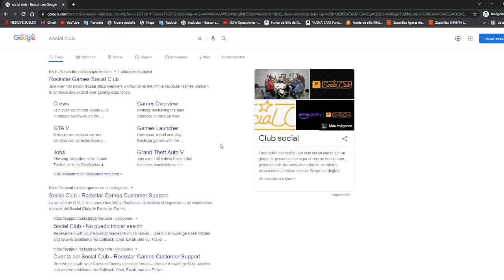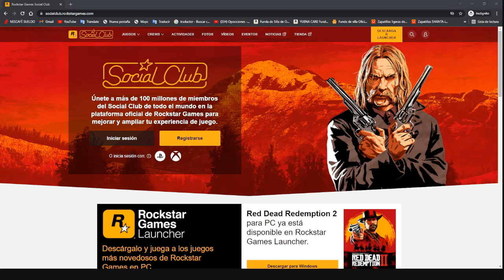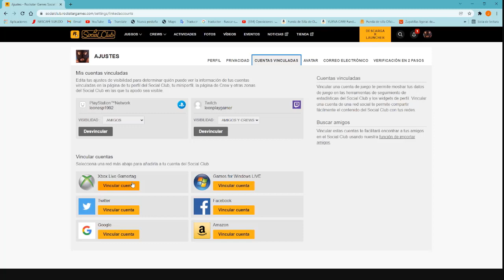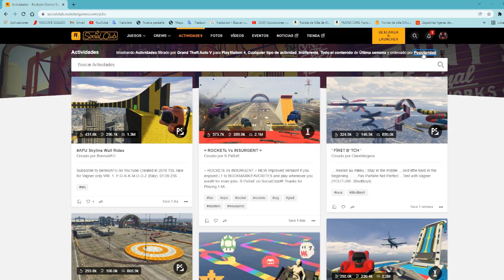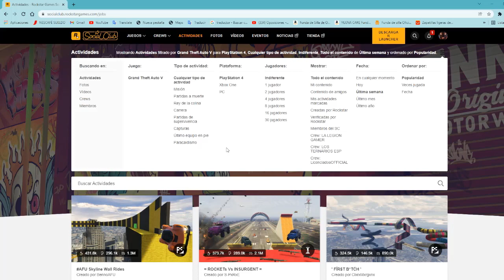Como MARCAR actividades en GTA ONLINE VINCULAR CUENTA social club XBOX PS4 PS5 FUNCIONA 2022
Como VINCULAR cuenta de socialclub ps4 ps5 funciona al 100% como marcar actividades en gta online ps4 ps5 marcar actividades como marcar actividades

Gta5 online Reconocimiento de cayo perico completo
Credits song ganyu genshin impact